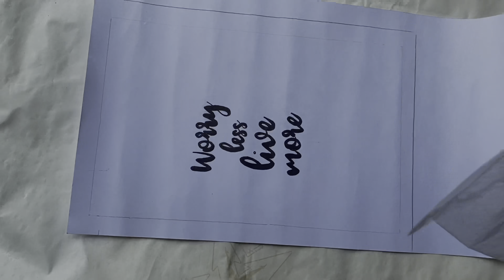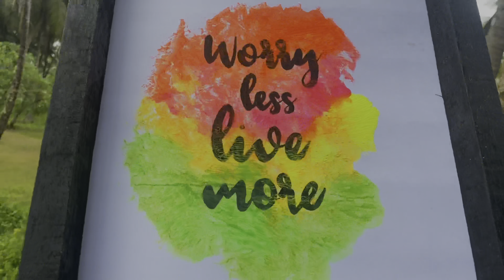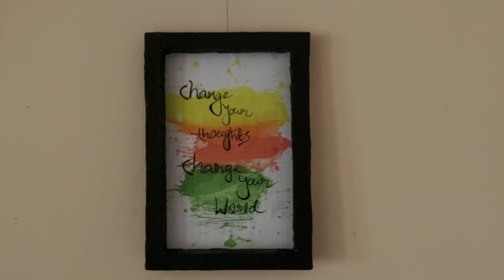വാ ഒന്ന് ഉണ്ടാക്കി നോക്കാം ... വരക്കാൻ അറിയണ്ട ..ചെലവും ഇല്ല !!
ഇൻസ്റ്റാഗ്രാം :-